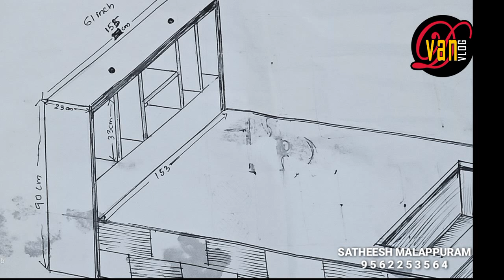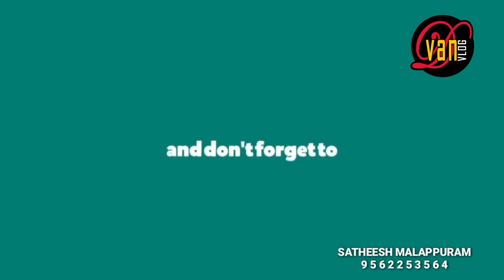Inbuilt Box Type Cot 2021 | low budget box type cot | low Cost construction ideas | Dvan vlog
ചെലവ് ചുരുങ്ങിയ വീട് പണിയുവാൻ ആഗ്രഹിക്കുന്നവർക്ക് വീട്ടിൽ ചെയ്യാൻ പറ്റുന്ന ഒരു Low cost in-Built Cot (കട്ടിൽ) ൻ്റെ നിർമ്മാണ രീതിയെ പറ്റിയാണ് ഞാൻ വീഡിയോയിൽ നിങ്ങളുമായി share ചെയ്യുന്നത്... ഇഷ്ടമായാൽ share ചെയ്യണേ.